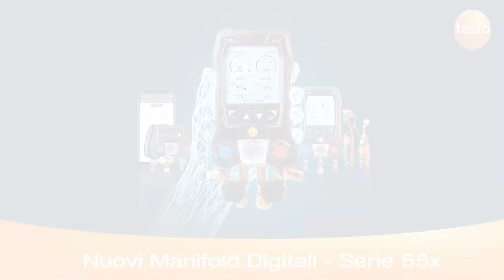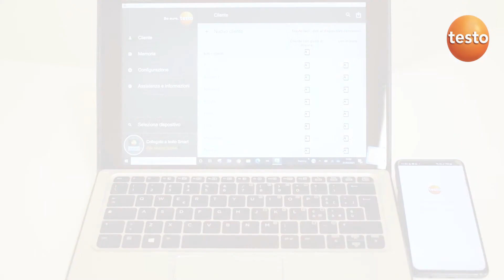Manifold serie 55x presentazione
In questo video Luca presenta i nuovi manifold o gruppi manometrici digitali, testo serie 55x.
Scopri le differenze tra i vari modelli e la nuova App!

Testo SE & Co. KGaA nasce nella Foresta Nera nel 1957 e ad oggi ed è presente in tutti i continenti con 30 filiali e oltre 80 partner commerciali. Numerosi sono i riconoscimenti che hanno portato Testo ad essere un punto di riferimento per la strumentazione elettronica portatile per la misura di temperatura, umidità, velocità e qualità dell'aria, gas di combustione, pressione.

Ma questo non basta, Testo investe moltissimo nella ricerca di nuove tecnologie e soluzioni per fornire prodotti e servizi sempre più completi. E'​ per questo che è nata la nuova divisione Solution che coniuga software, strumenti di misura e un pacchetto completo di servizi per fornire all'industria farmaceutica e alimentare una gestione affidabile e digitale di tutti i parametri di qualità.

Testo: la scelta sicura.